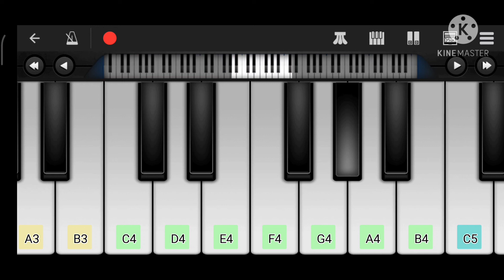Enjoy enjaami piano / for beginers / mobile piano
All the videos given here are releted to music and the music given here is made on the phone and only the keyboard music of songs like tamil hindi malayalam is provided.